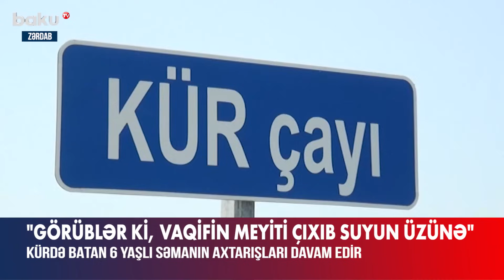Kürdə batan 6 yaşlı Səmanın axtarışları davam edir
Kürdə batan Vaqif Süleymanovun cəsədi batdığı yerdən təqribən 7-8 kilometr aralıda, çayın Zərdabın Pərvanlı kəndi ərazisindən keçən hissəsində tapılıb.
Mərhumun qohumları axtarışlara kömək etmək üçün növbədə durduqlarını deyiblər:
“Gecə-gündüz növbə ilə dururuq. Səhər saat 5-ə işləmiş növbə yoldaşlarımız gördülər ki, Vaqifin meyiti suyun üzünə çıxıb. Uşaqlara kömək etdik, nəşini gəmi ilə götürdük”.
Qeyd edək ki, aprelin 12-də 6 yaşlı Səma Süleymanlı suya yıxılıb. Uşağın atası Vaqif Süleymanov qızını xilas etmək üçün onun ardınca suya tullanıb. Nəticədə ata və qızı suda boğulub. Səma ailənin böyük övladı olub, ondan kiçik 3 yaşlı qardaşı var.
Hazırda Səma Süleymanovanın axtarışları davam edir. Faktla bağlı araşdırma aparılır.